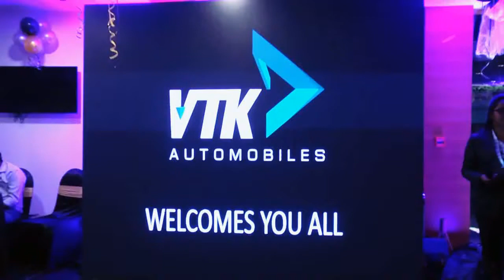Actress Nakshathra Nagesh, Akshara Reddy unveiling of the Legend New Jeep Compass